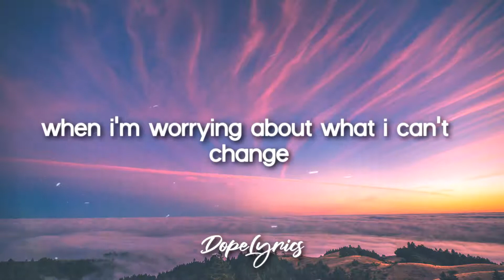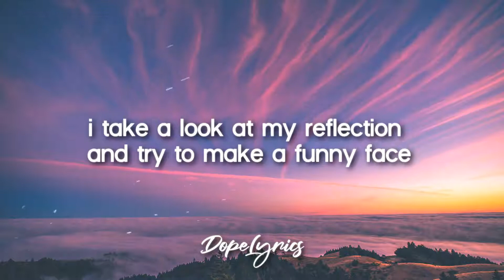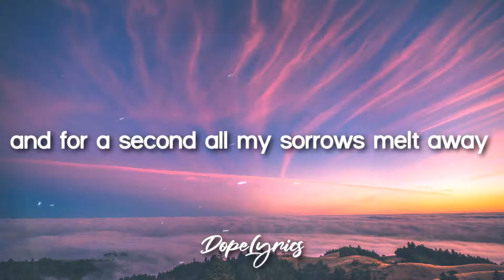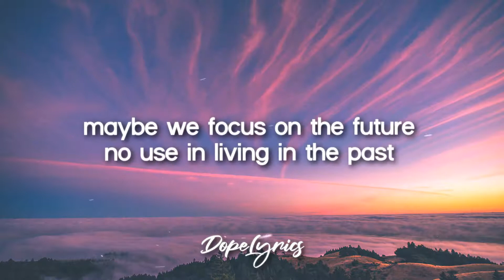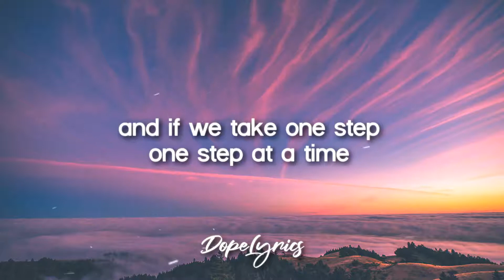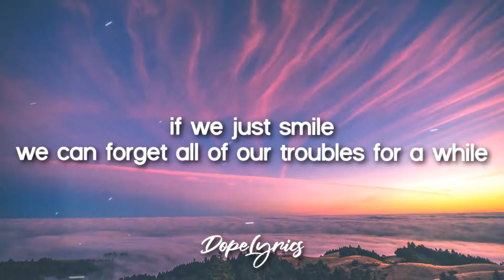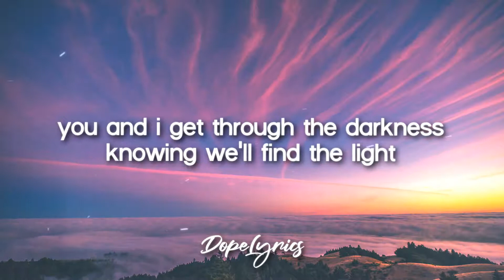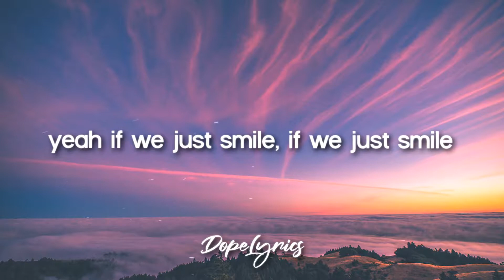Johnny Stimson - Smile (Dope Lyrics)